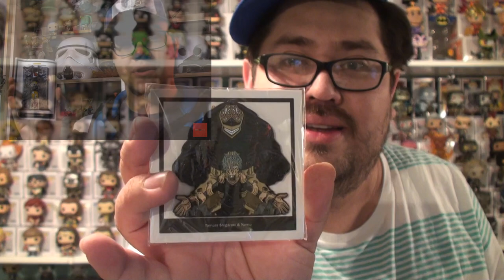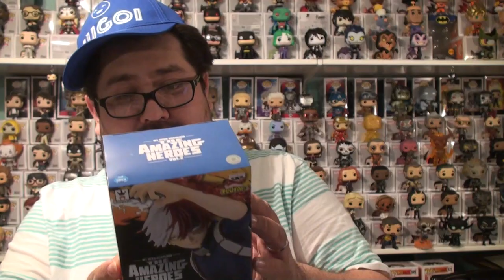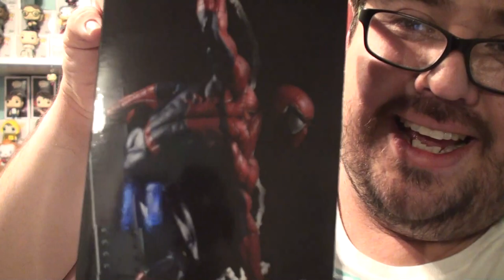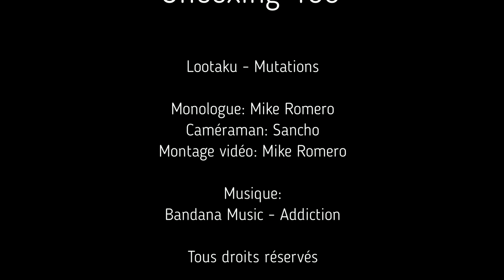Unboxing 100: Lootaku - Mutations [FR]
Unboxing 100

Lootaku - Mutations

Une boîte mystère sous le thème "Jeux Vidéos" où je garantis une Funko POP!, un T-Shirt et un comic. (8-10 items pour une valeur de +/- 80$cad) +Article BONUS!